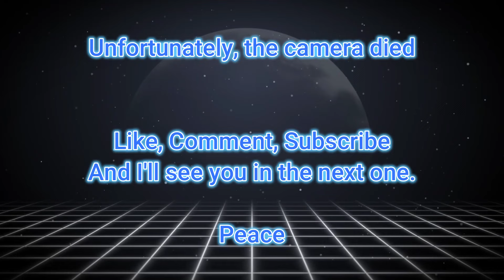Absolutely BEAUTIFUL Weather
Mic: Purple Panda